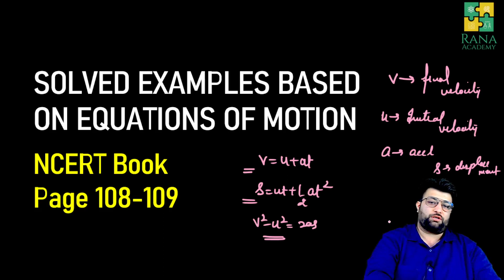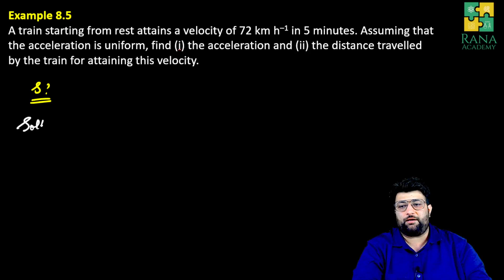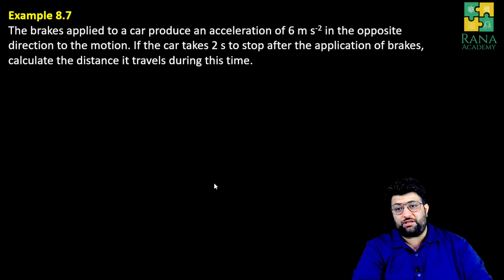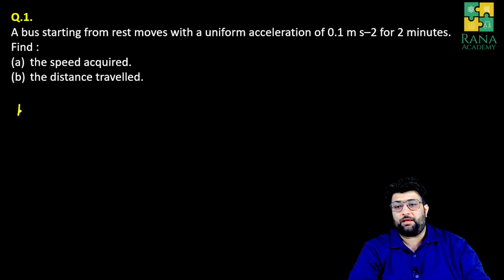Motion NCERT Book Page 108 -110 Questions | Class 9 Science | Lecture 8.14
In this video, I have discussed Motion NCERT Book Page 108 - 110 Questions

Happy learning !!!

Resource: CLASS 10 SCIENCE NCERT BOOK
                   S Chand : LAKHMIR SINGH AND MANJIT KAUR